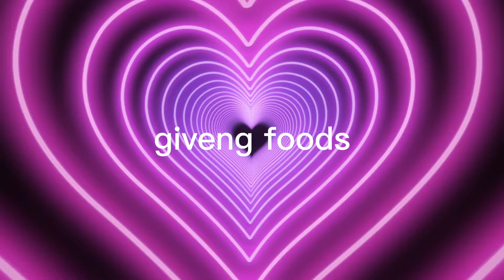COME BACK TRAINING OF MY CLIENT 1ST BOXING